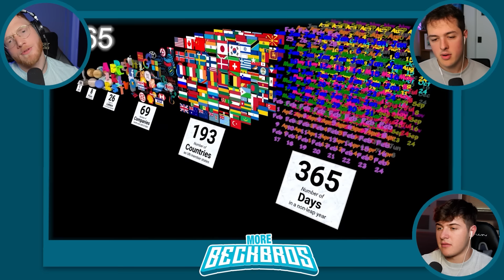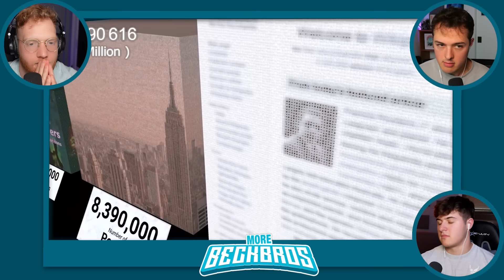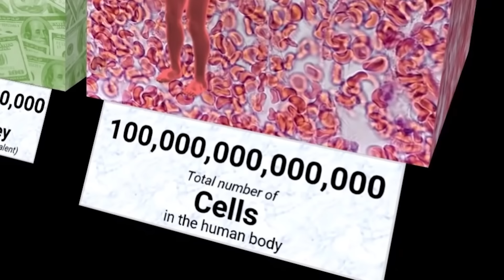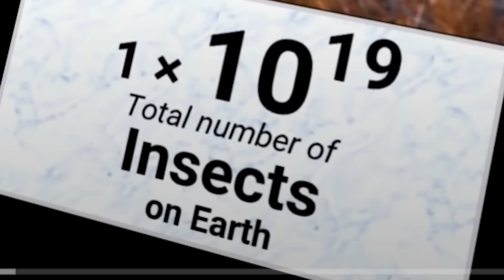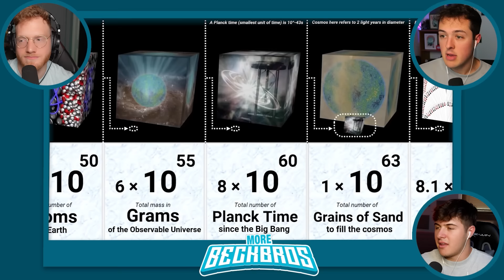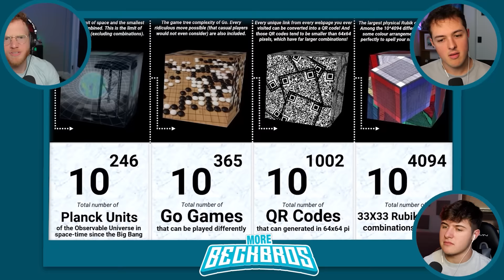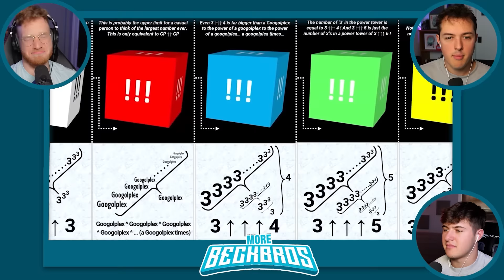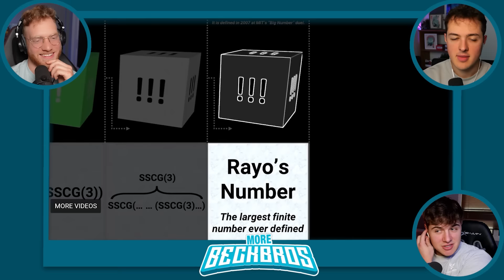BECKBROS React To Beyond Infinity Number Comparison